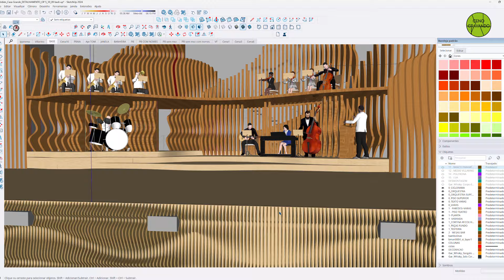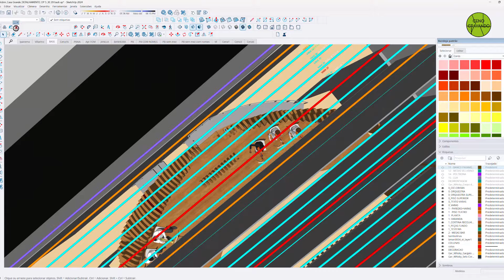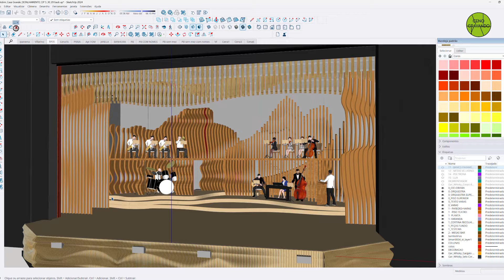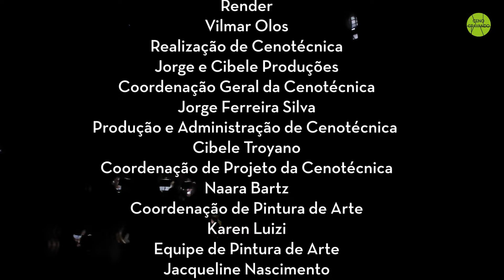TOM JOBIM Musical tudo sobre a CENOGRAFIA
Tom Jobim Musical estreia dia 17 outubro
no Teatro Casa Grande.

No ano que completa 30 da morte de Tom Jobim,
a história desse gênio da música brasileira ganha vida com um espetáculo musical dirigido por João Fonseca.

Tom Jobim Musical, é uma montagem emocionante que retrata a vida e o legado do maior artista popular do Brasil. Viajamos desde a icônica praia de Ipanema nos anos 1950 até suas conquistas internacionais em Nova York, onde ele difundiu a Bossa Nova para mundo. O musical enaltece sua importância na cultura musical do país e desperta o orgulho de ser brasileiro. Amado por sua música, inteligência e humor, Tom Jobim mostrou ao mundo o melhor do Brasil.

A superprodução contará com 27 atores e 13 músicos, texto de Nelson Motta e Pedro Brício, direção de João Fonseca, direção musical de Thiago Gimenes, cenografia de Natália Lana e Nello Marrese.

TOM JOBIM MUSICAL é apresentado pelo Ministério da Cultura e BB Seguros com patrocínio PRIO e MAPFRE e realização da Bonus Track e Bárbaro! Produções. Assinam a produção geral do espetáculo os produtores Luiz Oscar Niemeyer, Júlio Figueiredo e Bárbara Guerra.

Quando se ouve uma batida de bossa nova, em qualquer lugar do mundo imediatamente se imagina o Brasil, suas belezas naturais, seu povo alegre e criativo. Foi a Bossa Nova de Tom Jobim, ao lado de Vinicius de Moraes e João Gilberto que popularizou nossa musicalidade e levou nossa cultura para todos os cantos do mundo.
O musical leva os espectadores a uma jornada cativante através das melodias atemporais e das letras poéticas que definiram uma era. Da criação da icônica "Garota de Ipanema" aos sucessos internacionais como "Desafinado" e "Wave", cada nota ressoa com a paixão e a genialidade de Jobim. Esta é uma oportunidade única de mergulhar na vida e na magia do universo musical de Tom Jobim.

Sobre Antônio Carlos Brasileiro Jobim por Nelson Motta

“Nunca houve, nem haverá de novo um compositor como Tom Jobim, que associou sua música maravilhosa para sempre como um símbolo do Brasil, de nossa riqueza e diversidade, de nossa natureza e nosso povo. Estilo, inspiração, e muito trabalho duro, o levaram ao panteão dos grandes mestres da canção popular do século XX ao lado de Cole Porter, Gershwin, Irving Berlin, Duke Ellington, Rogers e Hart, Dylan, Stevie Wonder, Lennon e McCartney, Richards e Jagger ... Tom Jobim mudou o rumo e ritmo da música do mundo, tornou-a mais leve, solar e melodiosa, ´Garota de Ipanema` e ´Águas de Março` estão entre os maiores hits mundiais de todos os tempos, gravadas pelos maiores intérpretes do nosso tempo. Descendente musical de Dorival Caymmi e Ary Barroso com Debussy, Ravel e Cole Porter, não há um só entre os gigantes da música brasileira, Chico, Caetano, Gil, Milton, Edu Lobo, Paulinho da Viola, João Bosco, que não tenha bebido em sua generosa fonte. A parte mais difícil de transformar sua vida e obra em um musical de teatro é a qualidade de suas músicas, como escolher apenas 30? O certo é que nenhum musical da Broadway teve, tem ou terá um score musical á altura do maestro soberano Tom Jobim”, comenta Nelson Motta.

TOM JOBIM MUSICAL

Ficha Técnica
Texto
Nelson Motta e Pedro Brício

Arranjos musicais e orquestração
Thiago Gimenes, Ivan de Andrade e Tiago Saul

Direção
João Fonseca

Direção musical
Thiago Gimenes

Coreografia
Bárbara Guerra

Cenografia
Natália Lana e Nello Marrese

Vídeo Cenário
Batman Zavarese

Tocko Michellazo

Iluminação
Caetano Vilela

Figurino
Theodoro Cochrane

Visagismo
Anderson Bueno e Simone Momo

Produção Geral
Luiz Oscar Niemeyer, Júlio Figueiredo e Bárbara Guerra

Realização – Bonus Track e Barbaro! Produções
Produzido através de um acordo especial com a Jobim Music.

SERVIÇO | TOM JOBIM MUSICAL
*O ELENCO DESTE ESPETACULO PODERÁ SOFRER ALTERAÇÕES SEM PREVIO AVISO*
Temporada: De 17 de outubro a 15 de dezembro (conferir no site todas as datas disponíveis)
Local: Teatro Casa Grande

Endereço: Av. Afrânio de Melo Franco, 290 - a - Leblon, Rio de Janeiro - RJ, 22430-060 –

Faixa etária 10 anos
Todas as sessões possuem audiodescrição e libras

SERVIÇO
Endereço 📍: Avenida Afrânio de Melo Franco, 290 - Loja A- Leblon – Rio de Janeiro/RJ
Abertura da casa: 1h antes